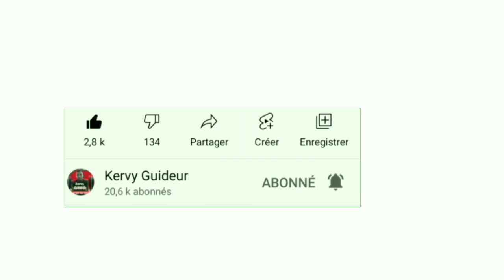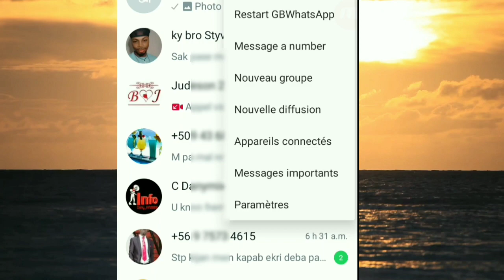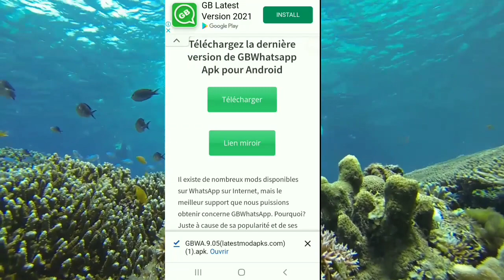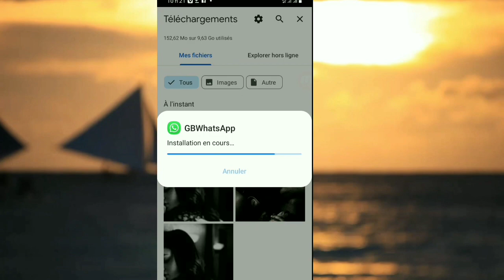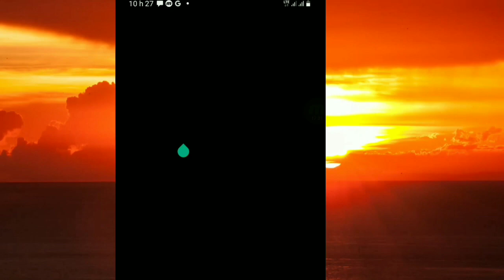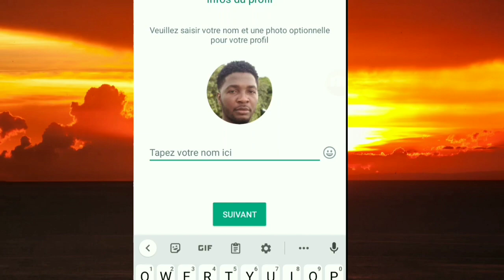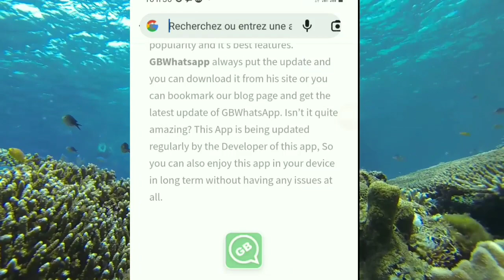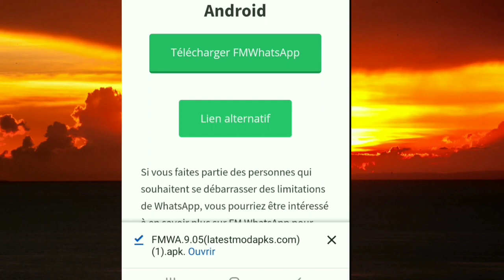Télécharger nouvelle version GBWhatsapp Anti-Block- Mettre à jour vos applications Gbwhatsapp facile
Superbe astuce 🤩👍 KVHD Dans cette vidéo je montre comment télécharger gbwhatsapp et une technique pour télécharger FM WhatsApp et GB et mettre à jour vous application WhatsApp en conservant toujours vos discussions. abonnez-vous pour plus de vidéos